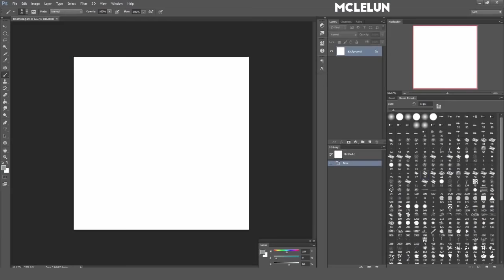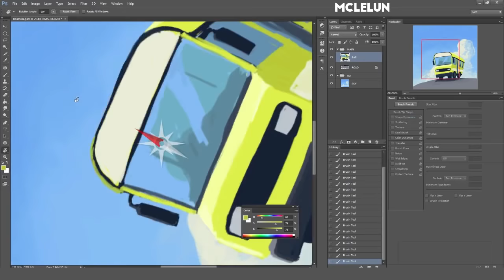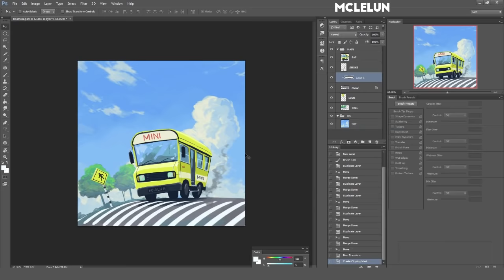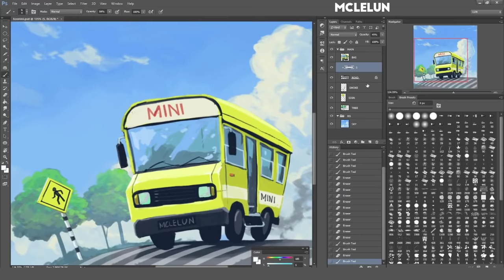Photoshop Painting - Yellow School Bus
Cartoon style yellow school bus painting using default photoshop chalk and round brush.